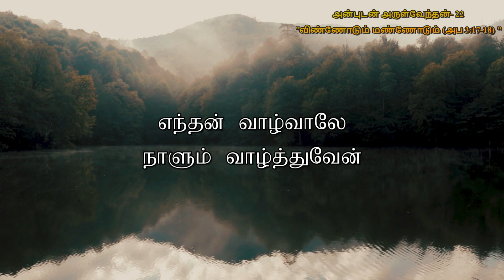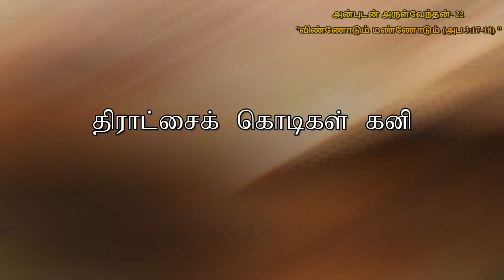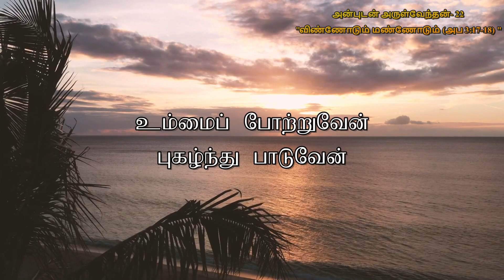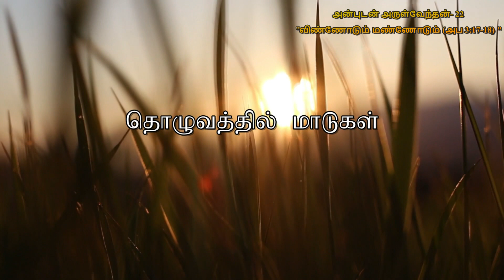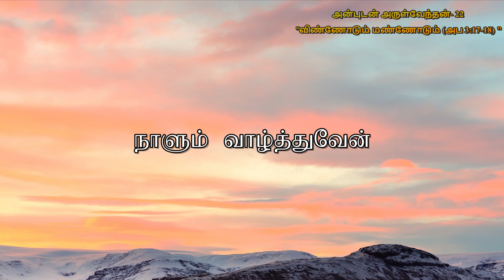Anbudan Arulventhan Songs 22 . விண்ணோடும் மண்ணோடும்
Anbudan Arulventhan Songs:22 "Vinnodum Mannodum" (Hab 3:17-18)
A song praising God come what may.